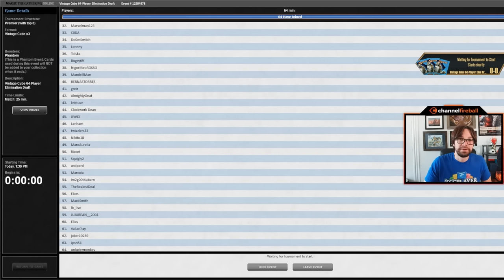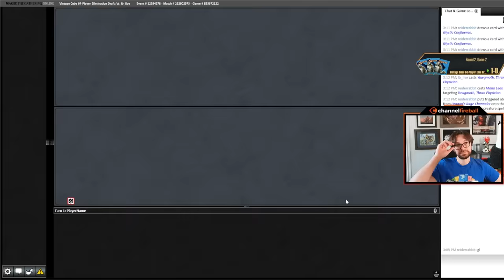Izzet Good!? Vintage Cube with Reid Duke!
Reid's ready to run red and tempo people out with his latest draft in MTGO's Vintage Cube!